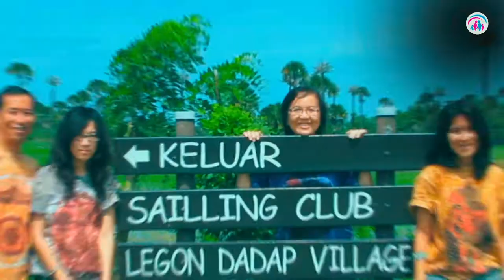Teladan Kebahagiaan | Dr. Ir. Jarot Wijanarko M.Pd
Teladan Kebahagiaan, hal-hal yang pertama dilakukan ketika hidup seseorang terjadi dalam hubungan dengan ayah dan ibunya, di dalam situasi itulah maka pelajaran akan lebih menempel.
Pembelajaran yang kita bangun dan di demontrasikan dalam kehidupan akan diturunkan kepada anak-anak dilakukan dengan cara alamiah.